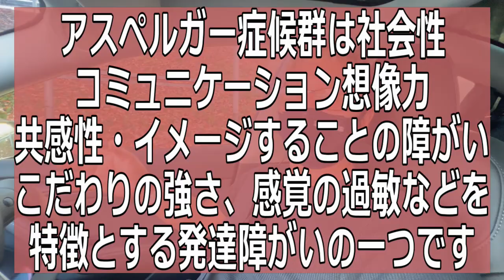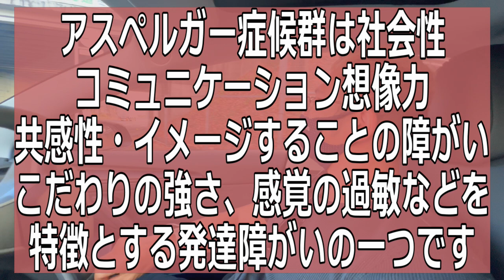とんでもない能力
大関真悟サブチャンネル

大関真悟SNS ご登録よろしくお願い申し上げます。